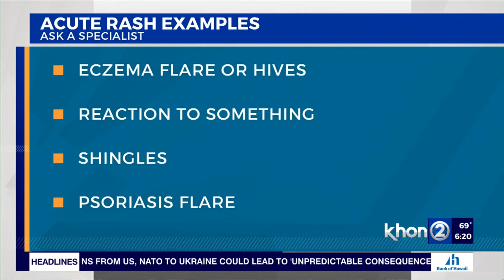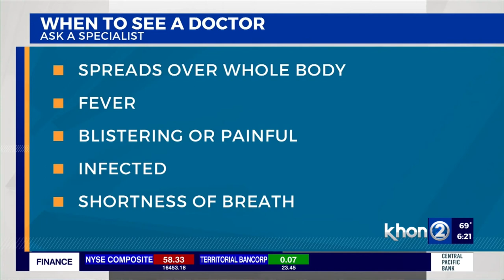Ask a Specialist: Acute rash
A rash is a common complaint at urgent care clinics. And it can be uncomfortable to downright painful. Learn more with Dr. Kristin Fernandez, Medical Director of Pediatrics, at The Queen's Medical Center-West Oahu in this segment of Ask a Specialist on Wake Up 2Day.